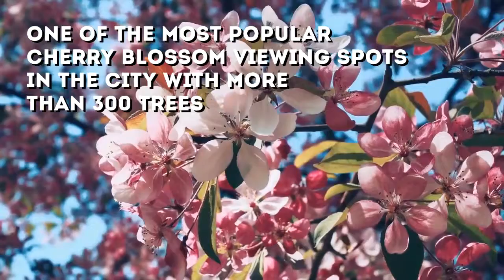5 Places to Visit If You Only Have 1 Day in Osaka, Japan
Osaka is one of the busiest cities in Japan and is perhaps most well known for its metropolitan landscape, towering Osaka Castle and street food.

Only have 24 hours in Osaka? Keep watching for what you can't miss, or read on for a quick guide to help you explore Japan's third largest city in just 1 day

Shitenno-ji Temple Photo Credit: lingling7788 / Shutterstock.com